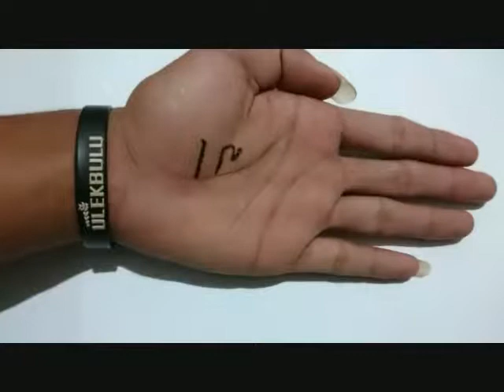anniv 6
happy anniversari ke 6 tahun